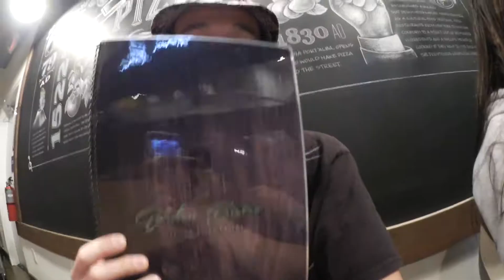POST MALONE SAVED MY LIFE IN TRAFFIC!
What up P.V.R LYFE fans!  This your boy Yellow Jesus back with another adventure!  In this video I take Little Horse Dragon and Day Day to the Airport and then I get lost in LA Traffic!  Enjoy!

I appreciate the love and support!  Share the goodness of P.V.R LYFE with all of your friends!